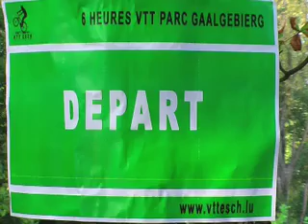Esch-sur-Azette VTT 6h Luxembourg 2009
MTB-race in Esch-sur-Azette Luxemburg (parc Gaalgebierg)